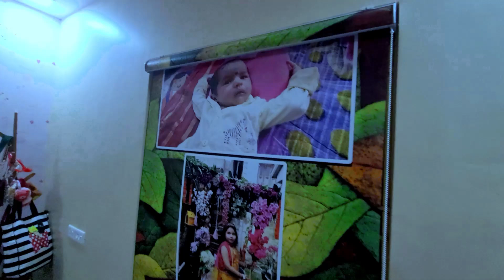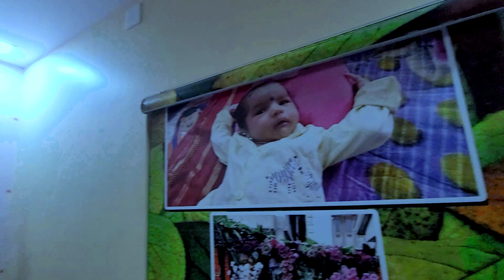ନୁଆ ଆଲବମ୍ ରେ SURPRISE Star Cast 😱🤔II BABU & LIPI LIFESTYLE